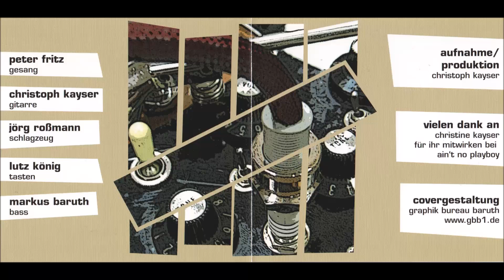Captain Resto (Peter Fritz Vocals) - I'm On Your Side (K. Moore Cover)